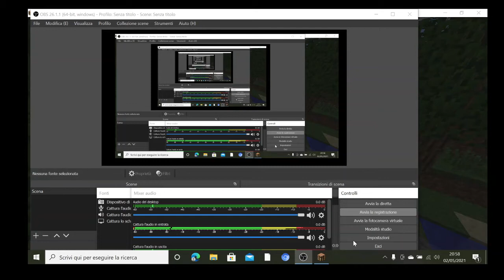Un epica avventura e iniziata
E iniziata una nuova enorme avventura!

lasciate un pollice in su!lo apprezzerei molto!